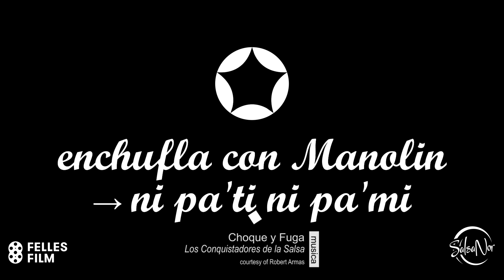Rueda de Casino - Enchufla Con Manolin - Ni Pa Ti Ni Pa Mi (Improver)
- your online library of all things casino, by non-profit organization

Discipline: Rueda de Casino
Level: Improver
Figure:  Enchufla Con Manolin - Ni Pa Ti Ni Pa Mi

Contributing dancers:
Saul Perez, Maite Myking, Livan Rondon, Bernt Rygg, Reidun Svabø

Music: Choque y Fuga, courtesy of Los Conquistadores de la Salsa
Production: Felles Film